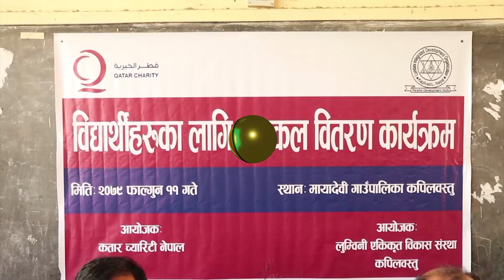बालिका शिक्षालाई प्रबद्र्धन || लुम्बिनी एकिकृत बिकास संस्था (लिडो नेपाल) ले छात्रालाई साईकल प्रदान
बालिका शिक्षालाई प्रबद्र्धन गर्ने उद्धेश्यका साथ लुम्बिनी एकिकृत बिकास संस्था (लिडो नेपाल) ले छात्रालाई साईकल प्रदान गरेको हो । कपिलवस्तुको मायादेवी गाउँपालिका वडा नम्बर २ भैसकुण्डा स्थित नेपाल राष्ट्रिय माबिमा अध्ययनरत १२ छात्रालाई साईकल बितरण गरिएको छ ।